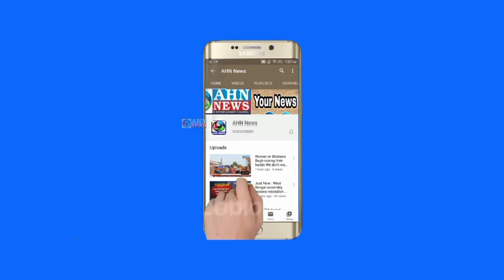Chatrinaka SHO Greets People on Shab E Baraat & Appeals No Bike Stunts | Hyderabad